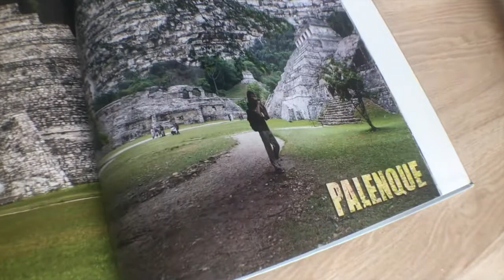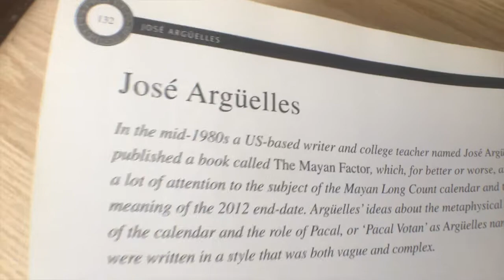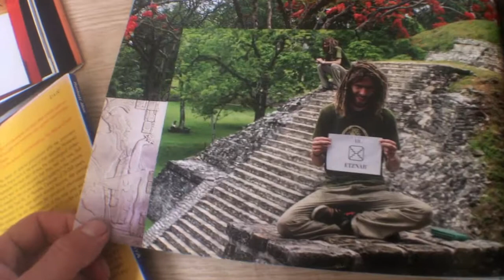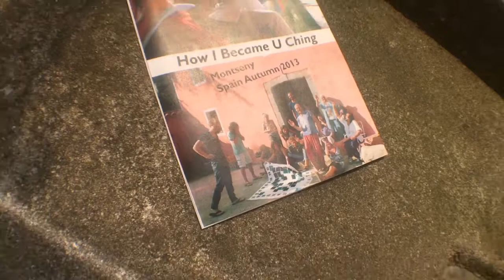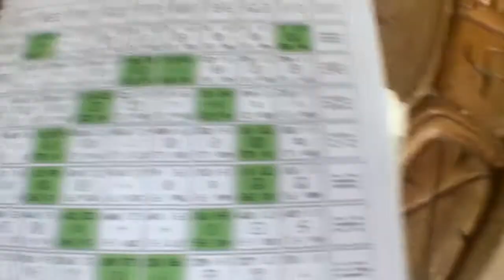65 Jaar Maya Profetie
Vandaag is het 15 juni 2017 en precies 65 jaar na één van de meest opzienbarende archeologische ontdekking van het Amerikaanse continent. De graftombe van een oude, bijna mythische Maya koning of wijsheer (tovenaar zeggen sommigen) werd in Palenque, Chiapas, Mexico ontdekt. Het had bijna drie jaar geduurd voordat men al het puin uit het trappenhuis van de piramide hadden geruimd.

Met het openen van de tombe kwam er een schat aan kennis en informatie vrij, wat zich in 65 jaar over de hele wereld zou verspreiden en nieuwe wetenschap zou initiëren. Nu, is dit voor Juryt en Ab een gewone studie/werkdag in het Galactisch Onderzoekscentrum van Bolsward!?